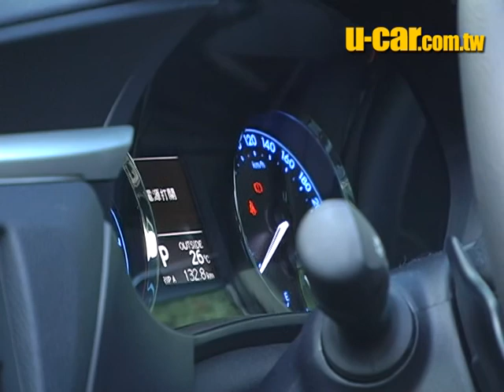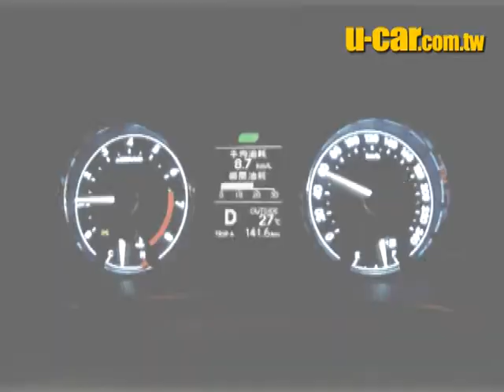【U-CAR 新車試駕】動感上身 Toyota Corolla Altis Z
[文章]
【歐風成型─Toyota Corolla Altis試駕，外觀造型篇】

【質、感並進─Toyota Corolla Altis試駕，內裝乘用篇】

【更加熱情一點點─Toyota Corolla Altis試駕，動力操控篇】